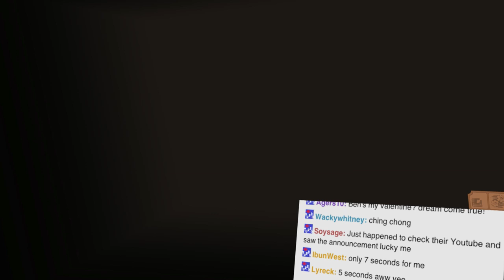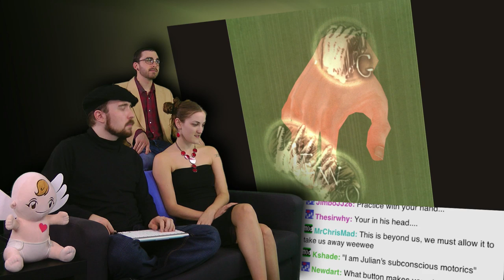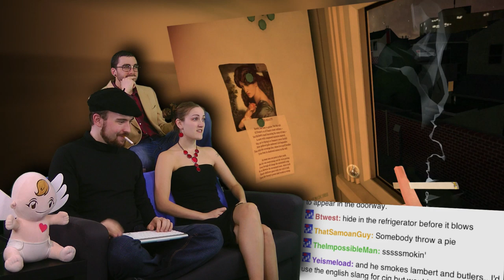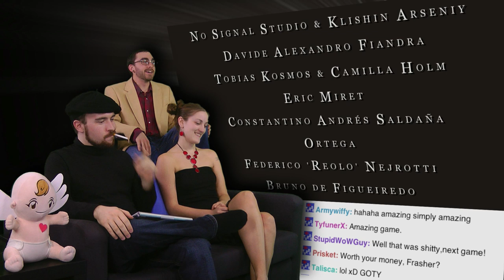Dinner Date is AWESOME!